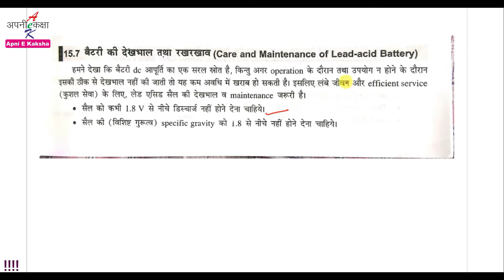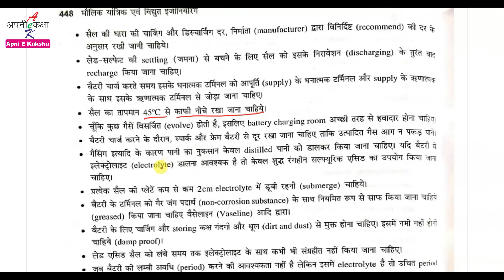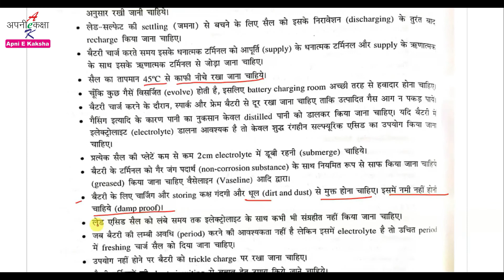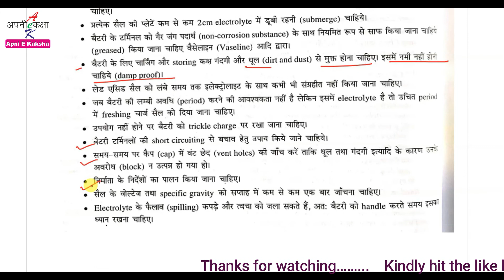29 Care and Maintenance of Lead-Acid Battery, Polythetic | GE/BMEE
Namaskar Dosto !!!
In this video we discuss about Care and Maintenance of Lead-Acid Battery